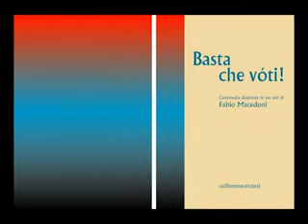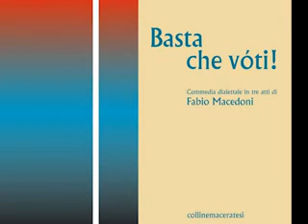DettoFra_Noi_-_Fabio_Macedoni_01-05-13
DettoFra_Noi_-_a cura di Giovanni Filosa. Ospite Fabio_Macedoni_trasmissione del 01-05-13